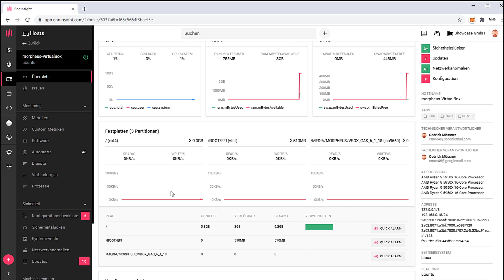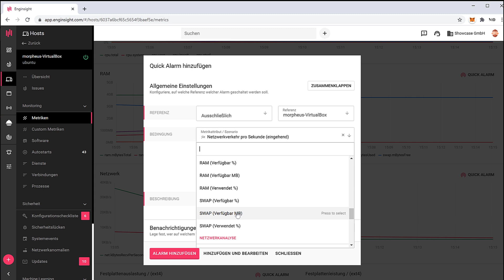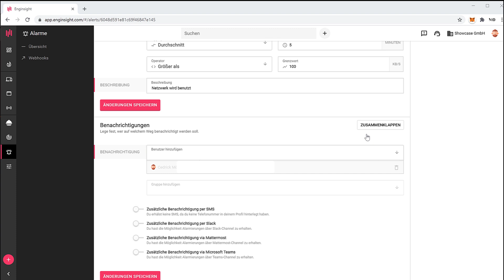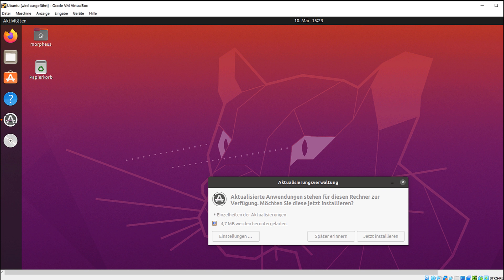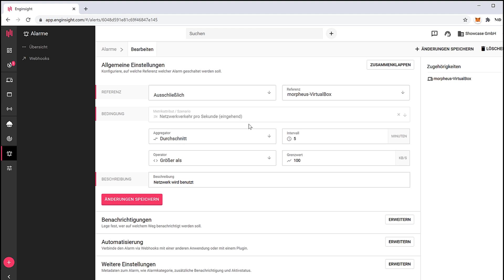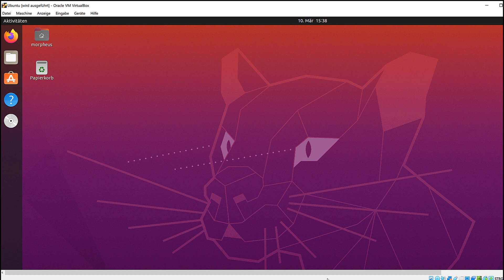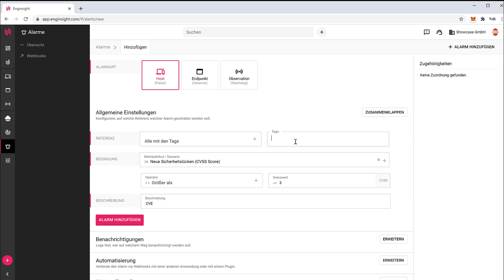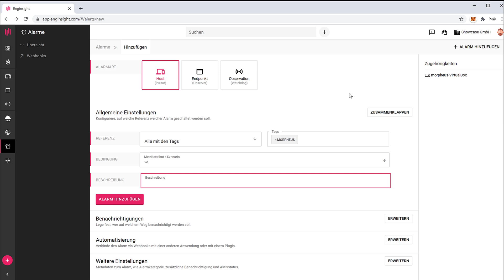IT Security Monitoring mit Enginsight #5 - Alarme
Playlist * *Meine Website mit allen anderen Kanälen und Newsletter* *